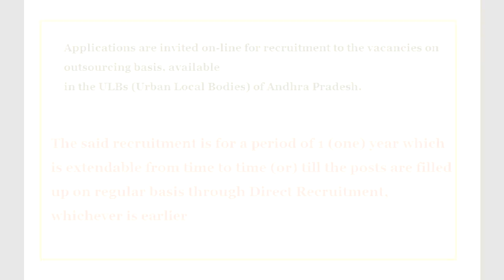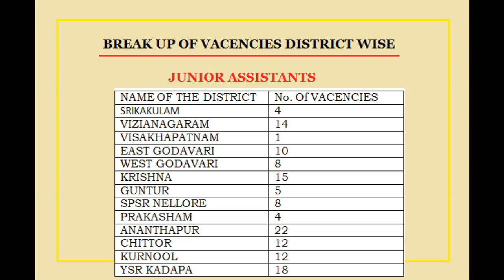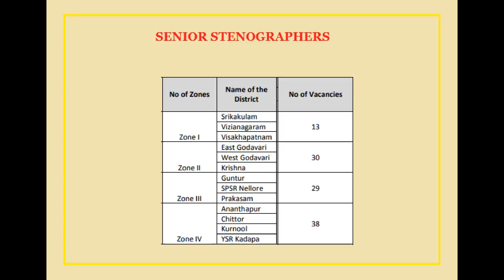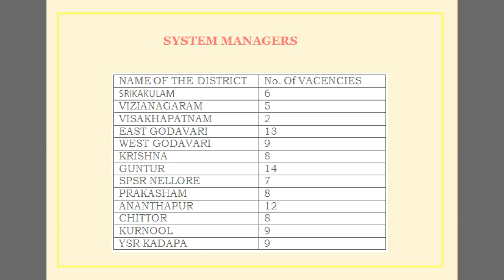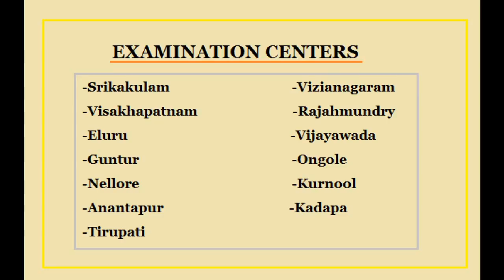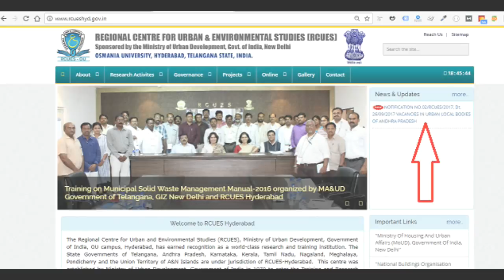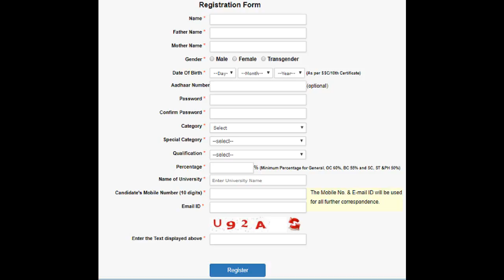OUTSOURCING JOBS IN AP MUNICIPALITIES(RCUES) - 750 VACANCIES || OFFICIAL NOTIFICATION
ANDHRA PRADESH govt has released the notification for the vacancies in Urban Local Bodies .
Last Date to Apply 7th October-2017.
Exam Date 22nd October.